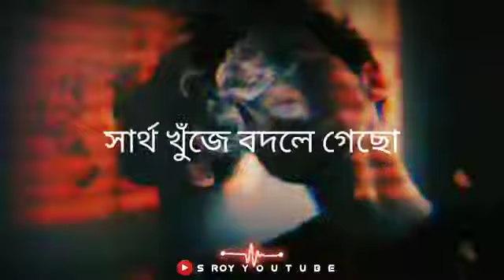Kokhono gaja kokhono baba Whatsapp status |Nisha akhon notun jibon Whatsapp status